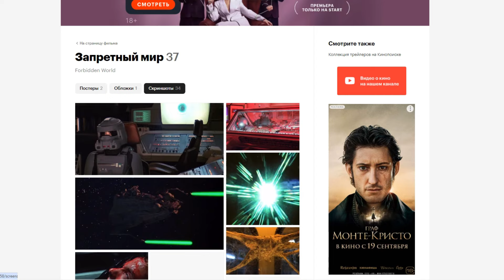ЧУЖОЙ РОМУЛ МОГ БЫТЬ ТАКИМ ?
Сегодняшний Чужой Ромул ерунда по сравнению с тем Чужим, который могли сделать в 1980-х подражатели..."Галактика ужаса" была лишь началом подражаний Ридли Скотту, и "Запретный мир" после него - один из самых похожих на оригинальный Alien...жаль, что тут Камерона не было)